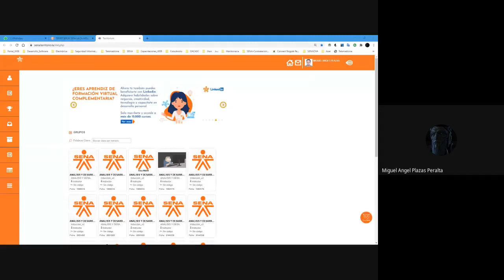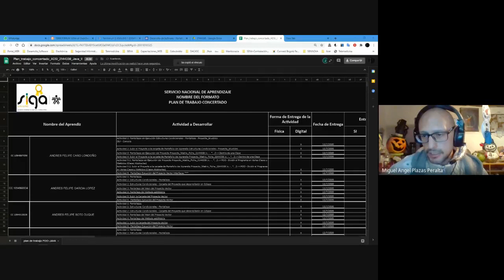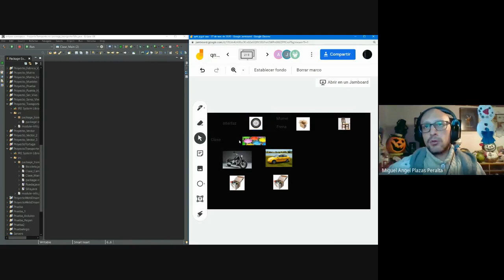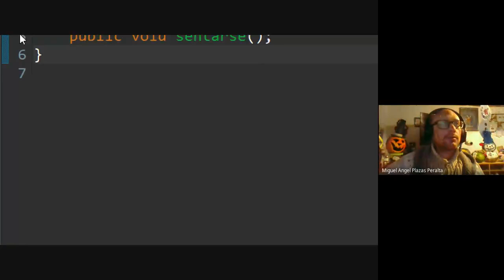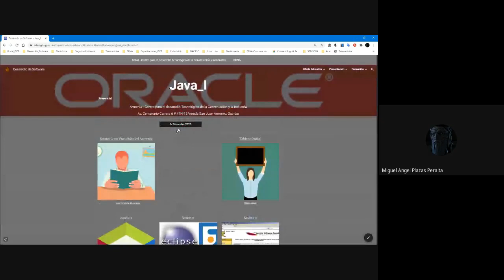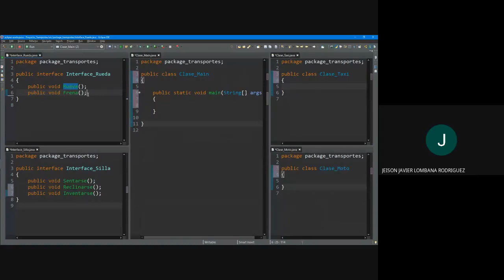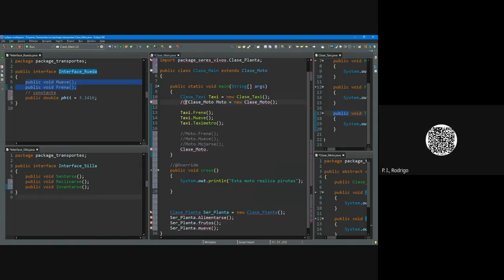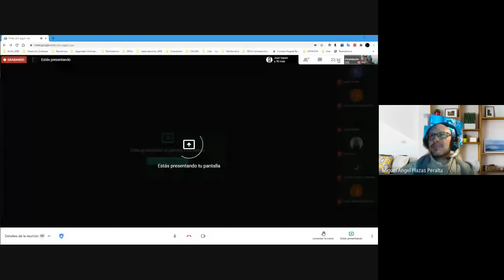Clases Abstractas Clases Implements Seción II Vïdeo III